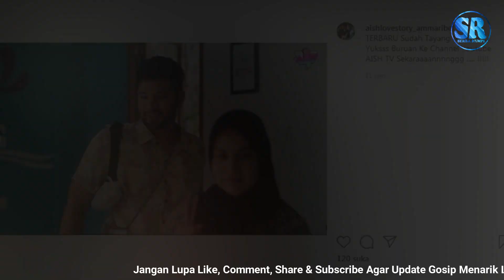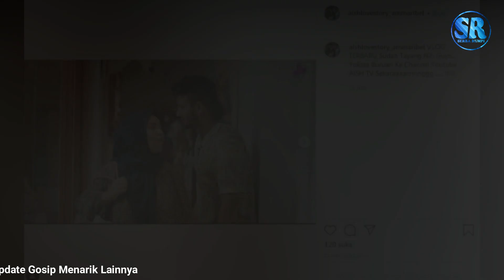Terbongkar! Ini Alasannya Ammar Zoni Selesai Syuting Ke Tempat Ini